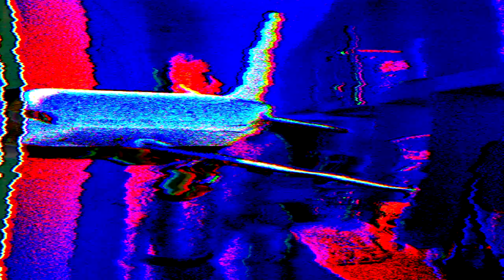Joker aka chito da clown feat codiene (in the kitchen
Joker aka chito da clown worldstar hip hop  codiene da drank baby 360 filmz